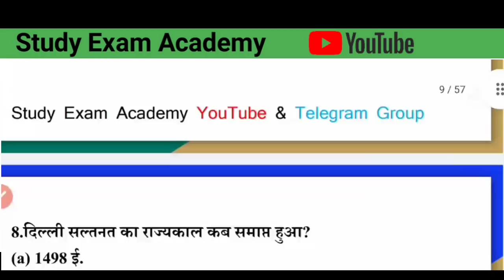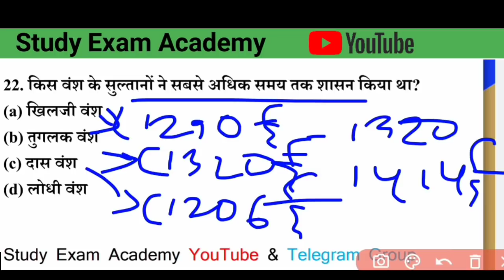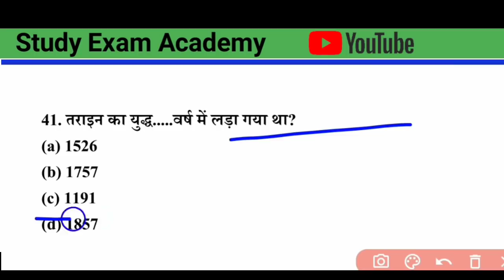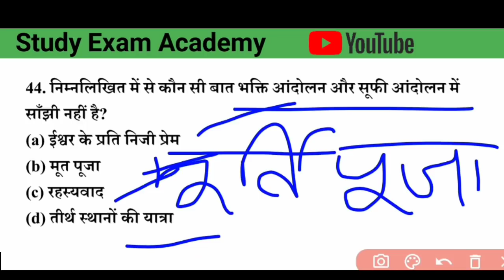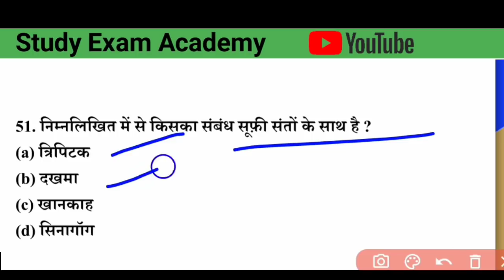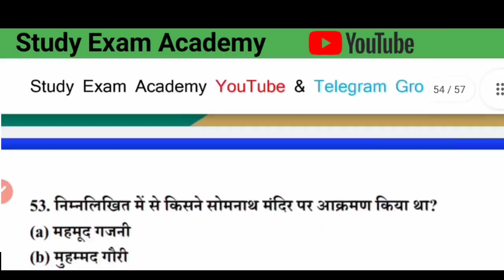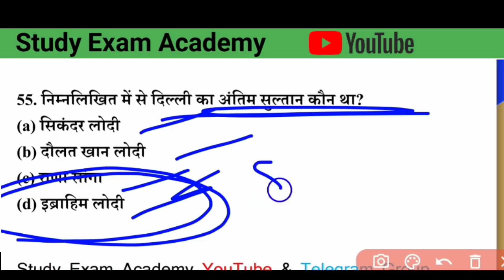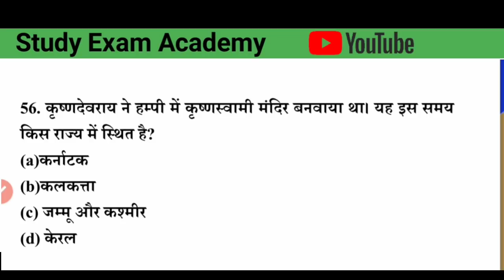Rajasthan Police Constable Test Series 2022 || INDIA GK CLASS || मध्यकालीन भारत का इतिहास